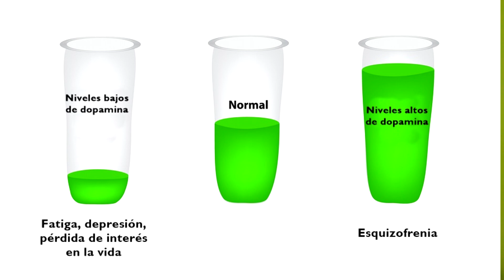CAUSAR OBSESIÓN PSICOLÓGICA- RECOMPENSAS VARIABLES seducción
Sabes como causar la obsesión psicológica
y el sistema de recompensas variables en la seducción?
suena bien, pero la realidad es que no es así
como seducir , como causar obsesión ? replantearte si realmente quieres hacerlo.